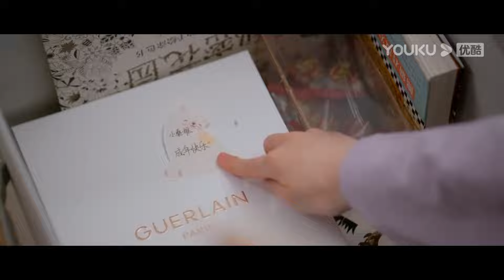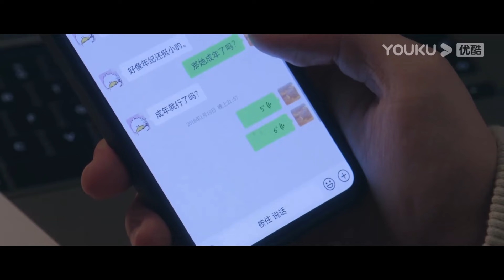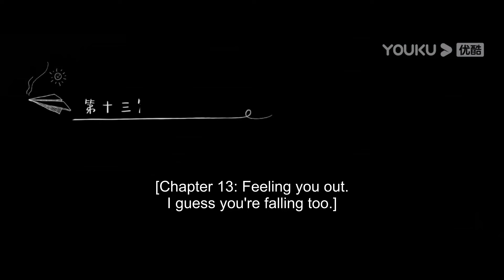“你已經成年了可以戀愛了！” 段嘉許主動出擊調戲桑稚，稱自己不介意她年紀小！ 【偷偷藏不住 Hidden Love】